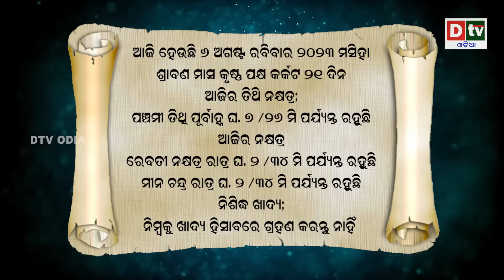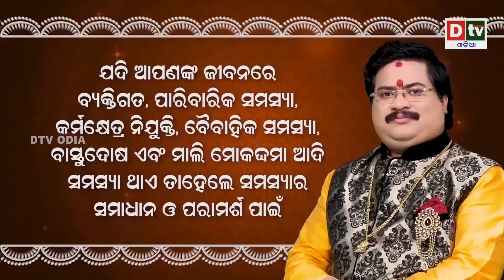Ajira Rasifala | 06 August 2023 ରବିବାର | Ajira Rasifala Odia | Dtv Rasifala | Today Odia Rasifala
odia online
odia rashifala
ajira rasifala
today horoscope
ajira rashifala
ajira rasifala odia
rasifala today
ଆଜିର ରାଶିଫଳ
odia rasifala
ajira rashifal
dr bhabani shankar mohapatra
dtv odia